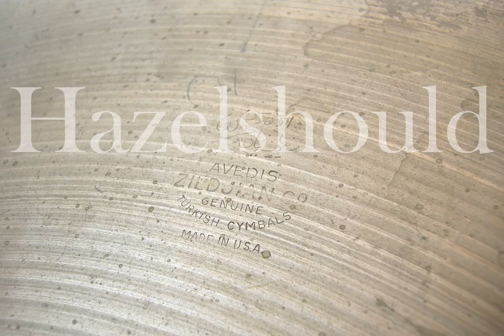Zildjian Vintage 1960s A 20" Swish Sizzle 1753gs